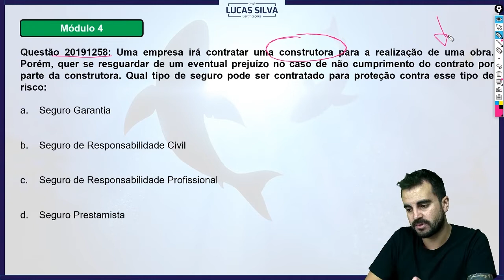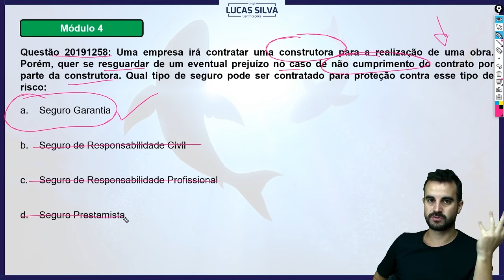QUESTÃO CFP®️ - SEGURO GARANTIA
Seguro Garantia é um assunto bastante cobrado no teu exame do CFP®️, mas no vídeo de hoje vamos te ajudar a resolver a questão!

Quer ser um Tubarão? Escolha o curso que vai mudar sua vida, saia do Cardume! Acesse meu Site ⤵